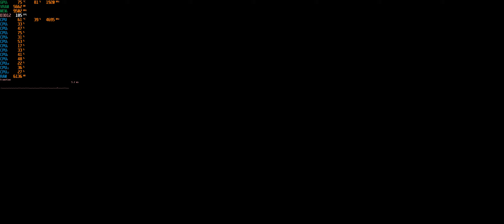Hot Wheels Unleashed PC RTX 3070 Ti Ventus X3 | i7 8700K